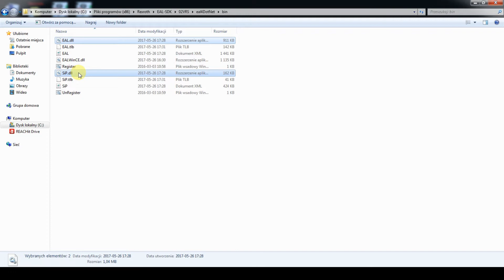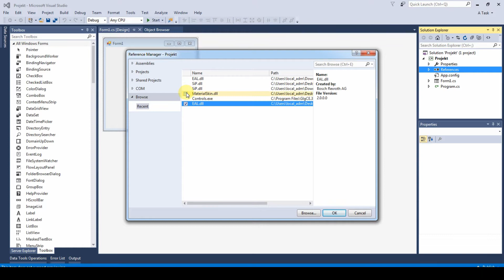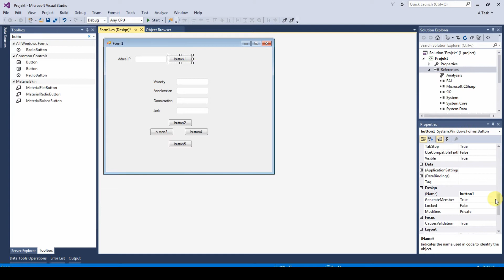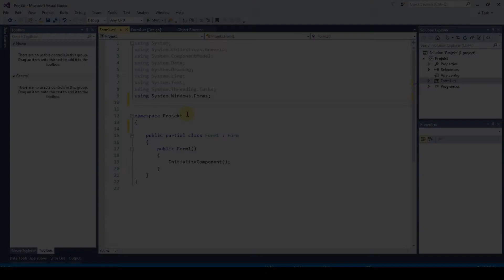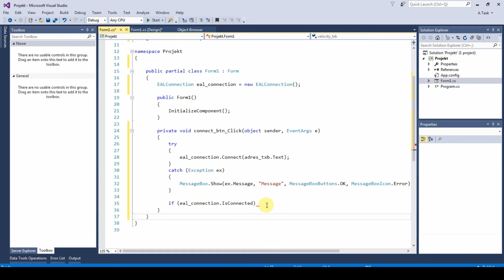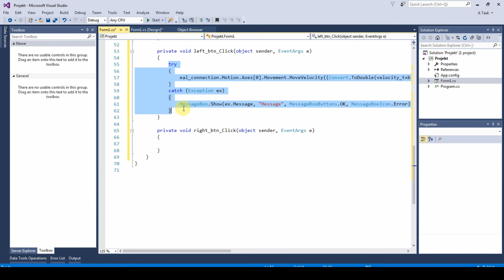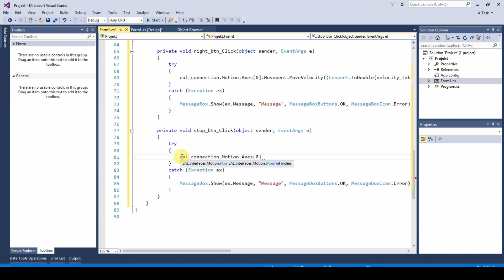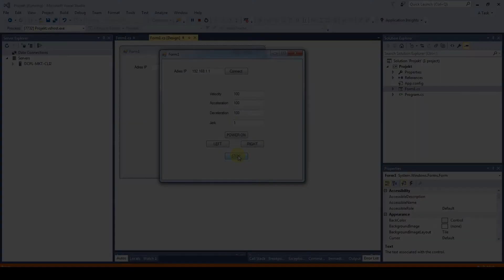Open Core Engineering: Sterowanie napędem z wykorzystaniem języka C#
Dowiedz się, w jaki sposób napisać prosty program do sterowania napędami IndraDrive CS w trybie Velocity Control z wykorzystaniem języka C#.